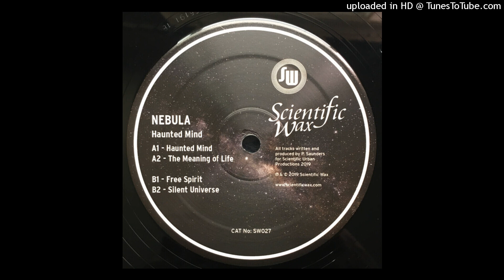A2 - Nebula - The Meaning of Life